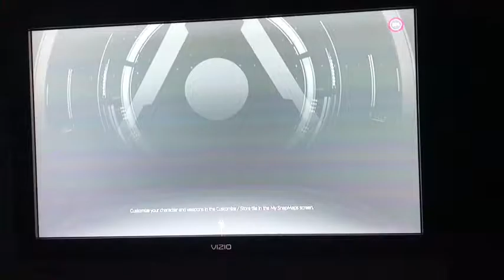Custom Games | Doom ep.1